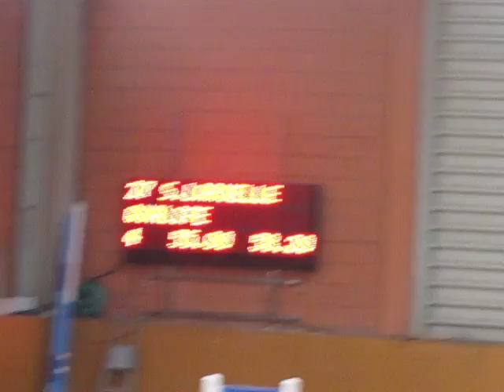Sophie LARUELLE, CSO CLUB 4 à l ' Etrier de Lorraine le 20 11 2011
Sans faute et 4 eme place ;